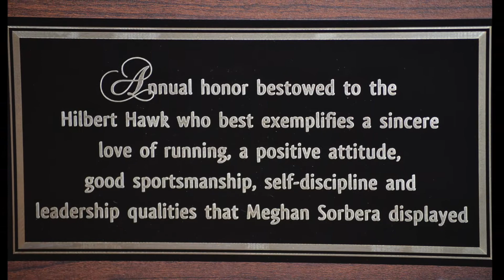Meghan Memorial 2015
The Hilbert Cross Country program dedicates their annual race to Meghan Sorbera and her love for running